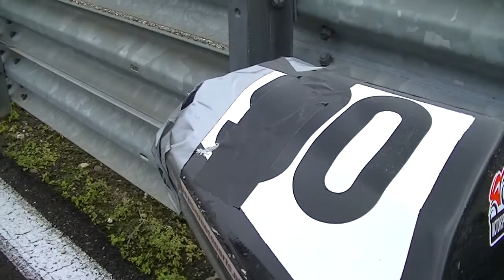Van Zon Sprint Series 12-09-13 | Studiolifes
Met dank aan:
Motorsportschool Holland